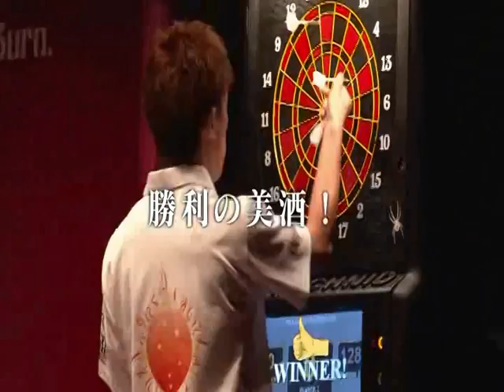burn.2011 DVDサンプル動画-1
11月28日発売のburn.2011　DVDのサンプル動画です。

参加選手：
橋本守容、村松治樹
清水浩明、大崎裕一、木山幸彦
宮本雄太、谷内太郎、Mark Cuyos Arabis
松本恵、檜山亜紗子
西俣太陽、市岡洸

動画内では「11月20日発売」となっていますが、「11月28日発売」に変更となりました。

ご購入はダーツ屋どっとこむでお願いします。